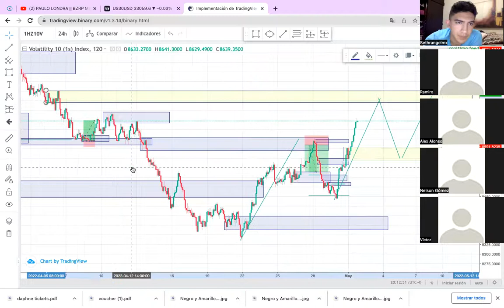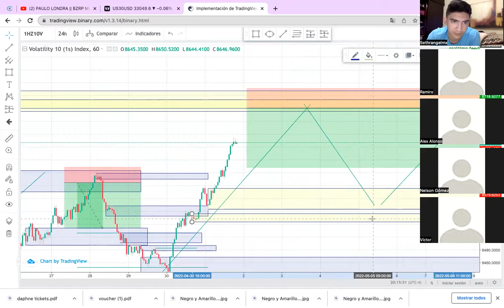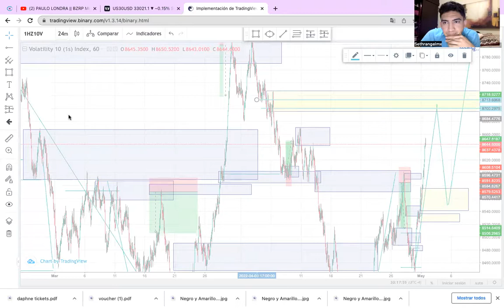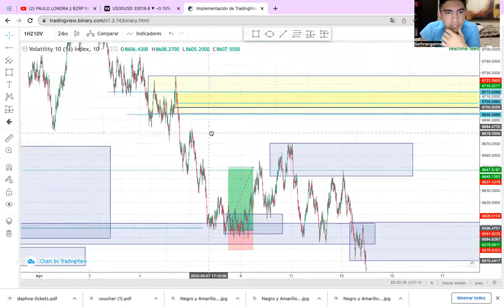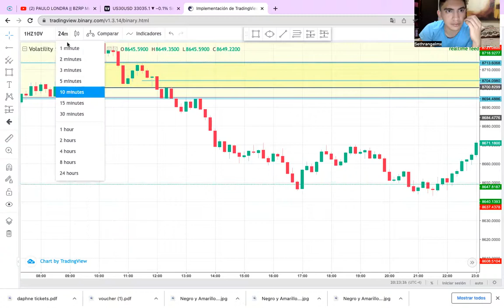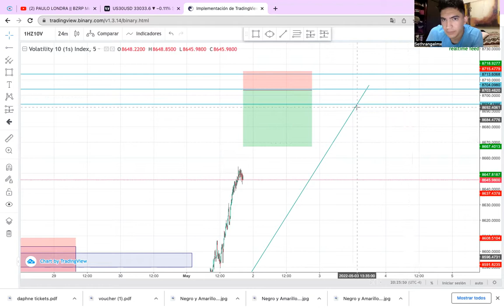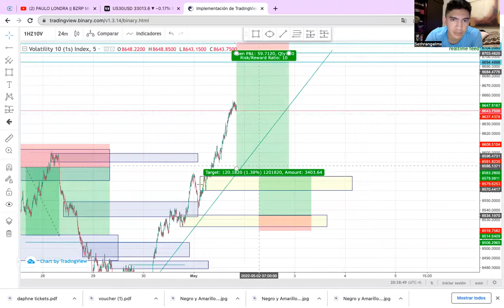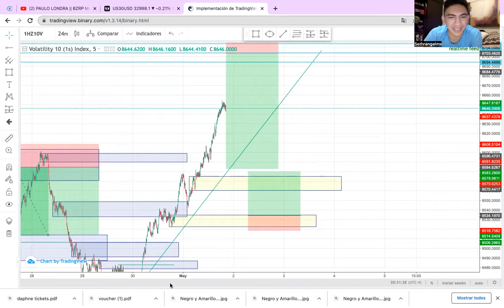Trading en Indices Sintéticos (PARTE 3)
Aprende en este video sobre:
·Estructura de mercado y Marketshift
·Fractalidad y Temporalidades
·Identificar bloques de ordenes de alta precisión
·Entradas con Gestión de riesgo 1:3 y porque...

Unete a mi comunidad VIP y recibe asesoria personalizada

💥canal de telegram.

(deposito minimo 10usd tarjeta crédito/débito - skrill - Bitcoin - Etc )

💥BROKER donde operamos Forex - Indices - Acciones.
 (deposito minimo 50usd - tarjeta crédito/débito - skrill - Bitcoin - Etc ) 🕴en mi opinión es el broker con mas experiencia, regulaciones mas importantes y serias para este mercado, buena atención, spreads sumamente baratos. Y realmente es un broker muy confiable para grandes y pequeños inversores.

👉BROKER US30 apalancado, acciones, operar BITCOIN y CRYPTO fin de semana y forex.
(Deposito minimo 10usd tarjeta crédito/débito - skrill - Bitcoin )

👉FXCHOICE cuenta de forex en bitcoin. Es decir la divisa de tu cuenta es el bitcoin / satoshis

👉Crea tu billetera de BITCOIN.

👉Crea tu cuenta en la mejor casa de cambio de cryptomonedas del mundo.

(Canal de mentalidad millonaria y desarrollo personal)

🙏 Agradeceré altamente, cualquier donación a este canal.
🔑₿ITCOIN
 33qvvv98GdGoWh6Jnf9yq8XSgXoWWNkov2
🔑 ETHEREUM
0xc3f8d1fd8b34c59f894a42e25df5a34cd6012931
🔑 LITECOIN
MRLVCJjUUTaEVhUUcbJyBamUPsQUvBVoiz

🔹 ¿Forex es confiable?
🔹¿como ser rentable en forex?
🔹brent
🔹petroleo
🔹petrodolar
🔹eres un crack bro! felicidades. eres un arte de la naturaleza.